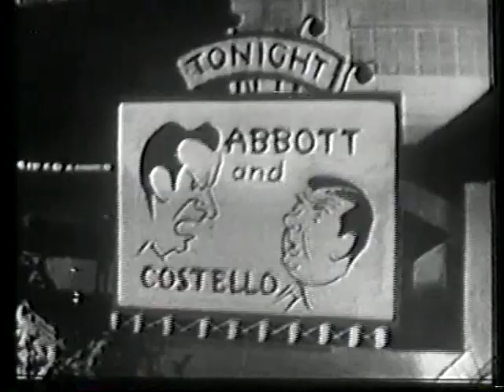Colgate Comedy Hour - With Abbott & Costello and Guest Star ERROL FLYNN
Colgate Comedy Hour - With Abbot & Costello and Guest Star ERROL FLYNN

Thank you for your interest in The Body House brand.